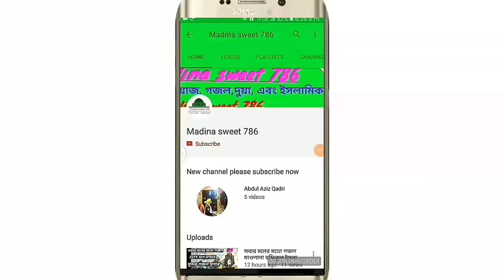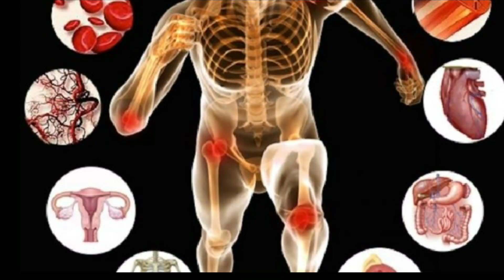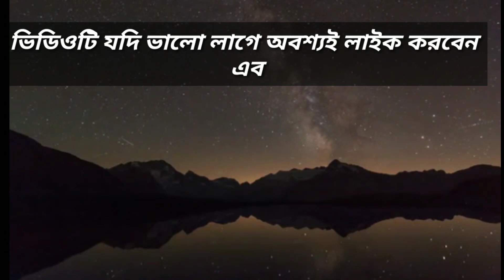ইফতারের সময় ৩ টি খাবার খেলে বড় বিপদ _Ramzan is best_Islamic video_Madina sweet 786_india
🎤 গজল ওয়াজ দিয়ার জন্য যোগাযোগ করুন 🎤

     দান করলে এখন লাভ আখে রাতে লাভ প্রমাণ

👀  আমাদের চ্যালেনের নতুন নতুন ভিড়িও পেতে
        ভালোলাগলে লাইক ও কমেন ও সিয়ার করুন

      ১. আমাদের চ্যালেনে যে কোনো ওয়াজ বা
      গজল ভিড়িও দেওয়ার জন্য যোগোযগ করুন

        2.এইটি হলো একটি ইসলামিক চ্যালেন
        এখানে বিভিন্ন বক্তা তার ওয়াজ সুনতে পাবেন
          তাই যদি সবার আগে পেতে চান তা হলে

       ক্লিক করুন এবং ঘণ্টি চিহ্নে ক্লিক করে রাখুন
      যাতে করে আমরা যখনই কোনো ভিড়িও
      ছাড়বো সাথে সাথে আপনার মোবাইলে পৌছে
                                  যাবে।